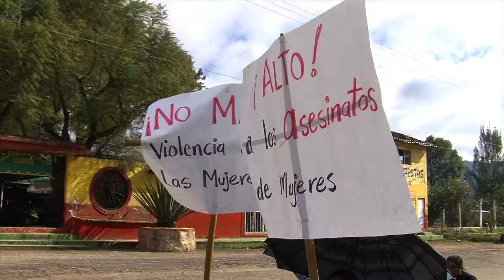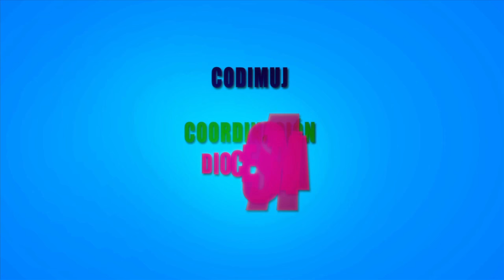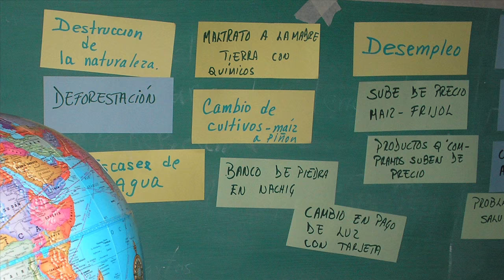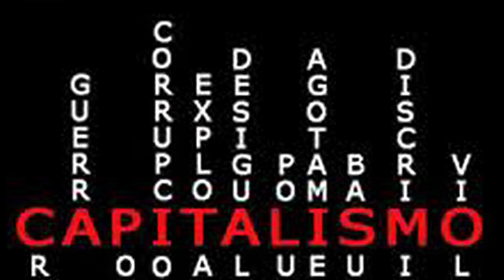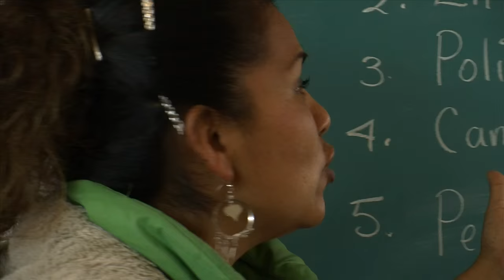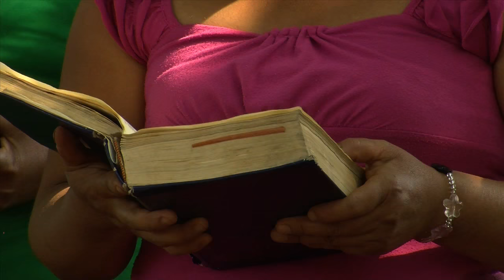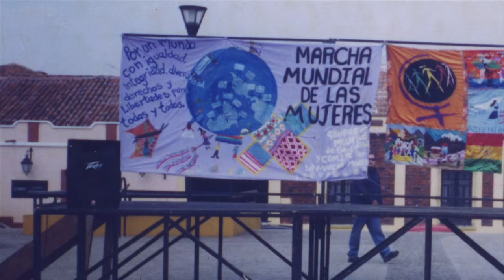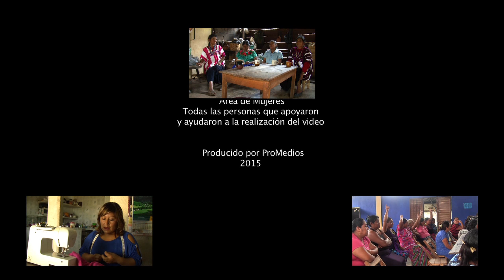Historia del Área de Mujeres de la Coordinadora Diocesana de Mujeres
El trabajo con las mujeres de la diócesis de San Cristóbal de Las Casas, encabezada por Don Samuel Ruiz tiene una larga trayectoria de trabajo. Fundada en 1992, la Coordinadora Diocesana de Mujeres, CODIMUJ, se ha encargado de fortalecer la presenncia, el caminar, la mirada, el sentir de las mujeres indígenas y no indígenas de la diócesis. En este video ecucharemos y miraremos, lo que es caminar la historia con la mirada, el pensar y el corazón de mujeres desde ese catolicismo liberador encaminado por Don Samuel Ruiz. Escuchraemos la historia de la CODIMUJ desde la palabra de sus actrices, de esas mujeres que fueron creciendose de a poco.